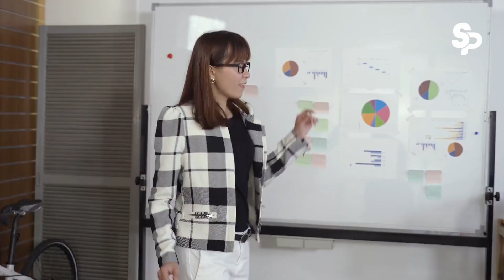TIM PENCARI NIKMAT VS TIM PENCARI SENGSARA || Gini Cara Briefing Mereka Agar Bisa Satu Paket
Nggak banyak pebisnis yang tau kalau tim kita itu ada yang bisa growth dan semangat ketika dia sengsara karena 'ketakutannya'

Ada pula tim yang bisa growth dan semangat karena ditawari 'surga' atau kenikmatan dikasi bonus, gaji, liburan, dll.

Nah pertanyaan banyak pebisnis, kalau sudah tau gimana cara ngebriefingnya? saya akan share semua di video ini. Simak sampai tuntas!